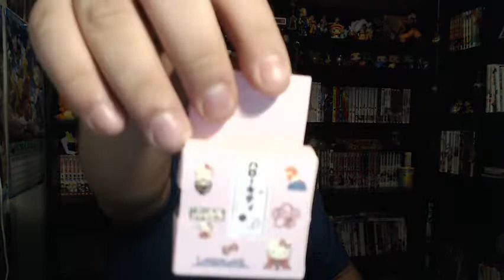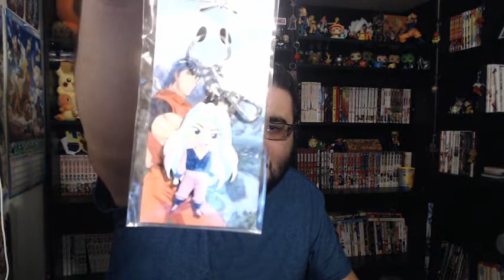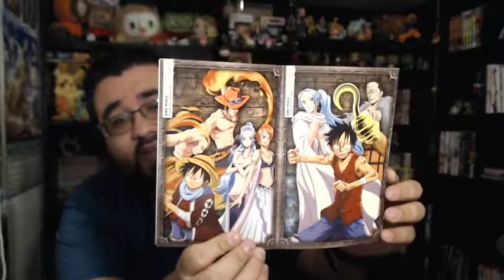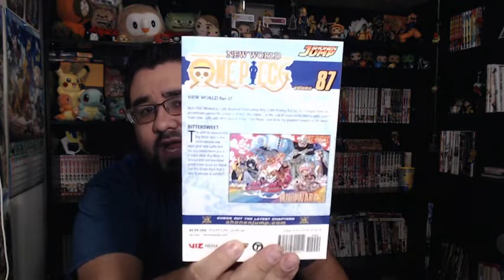[CLOSED] February 2019 GIVEAWAY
Art Work: ChibiStudio (App)